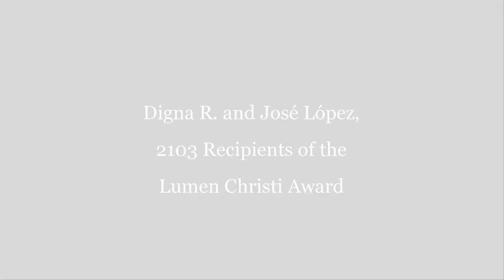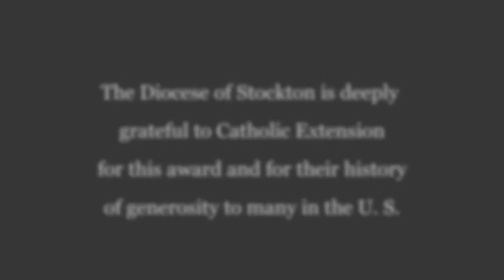Spreading the Light of Christ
Digna R. and José López were awarded the 2013 Lumen Christi Award. See images form the dinner and the Mass to celebrate this national honor.